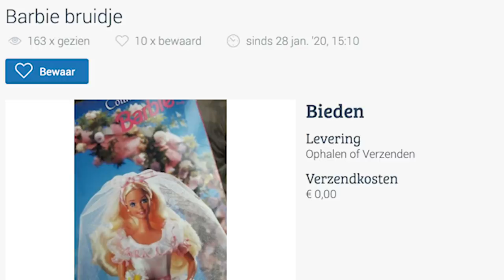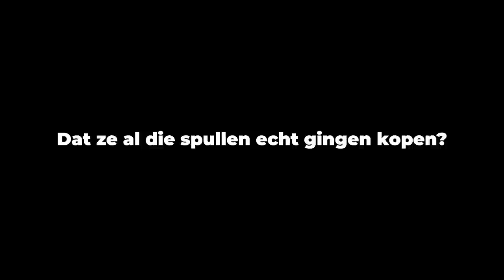ENORM AFDINGEN OP MARKTPLAATS EN WIN €5.000 EURO - MONEY MATTIES #4 | Kalvijn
Met dank aan:
Jard Struik

Met speciale dank aan:
Studio's Aalsmeer